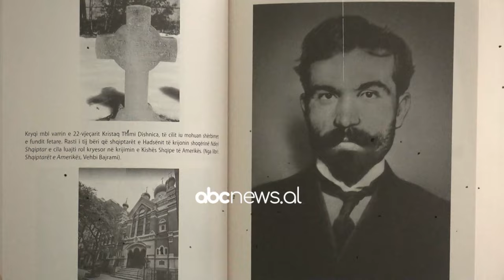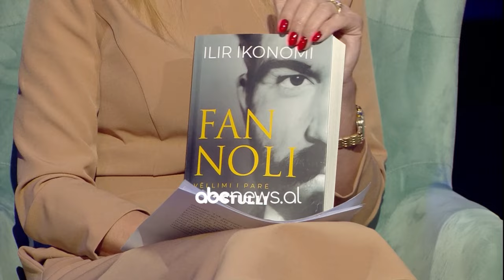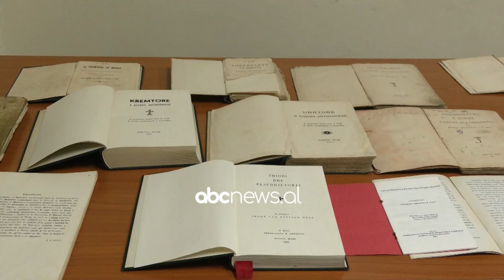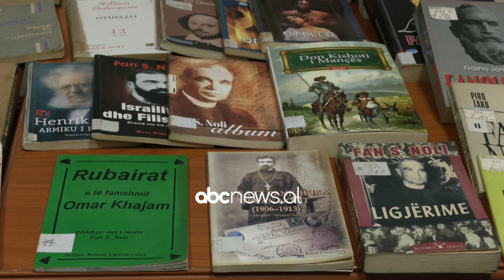Nje Apostull si Fan Noli/ Ilir Ikonomi në Pas Mesnatë | ABC News Albania